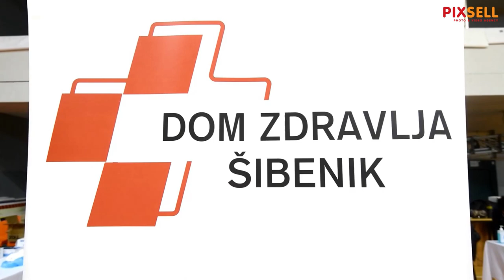Masovno cijepljenje protiv covida-19 u sportskoj dvorani Baldekin